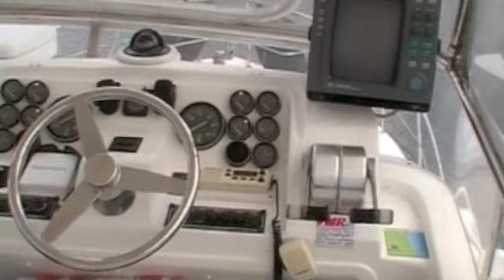Novatech Aft Cabin Flybridge Cruiser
1995 Novatec Aftcabin flybridge diesel cruiser. If your looking for a large volume cruiser with plenty of room for family and friends this vessel will suit your needs. She is fully airconditioned has a good size galley, great accomodation with two separate showers and an owners cabin to escape to if required. SUPANOVA has just been antifouled and detailed so is ready for cruising and the price has been dropped to meet the current market, an inspection will not disappoint.

Every care is taken when compiling this information; however we take no responsibility as to its accuracy. Prospective Purchasers should satisfy themselves as to the accuracy of this information by their own inspection, or engage a Marine Surveyor.